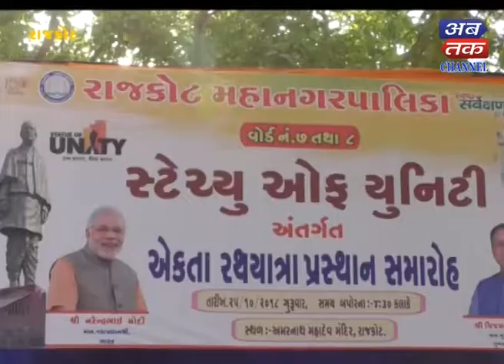Padadhri : The application form has not been published to the taluka